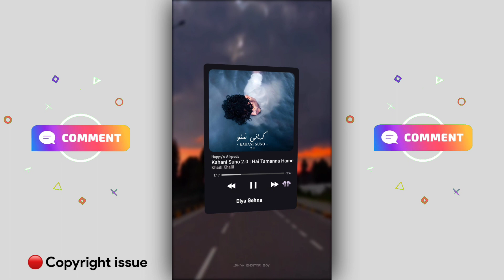Tranding text effect reel video tutorial Editing |🌹Import Preset+Xml file |🌹Alight motion. By.SEB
👉  It is only Status Video Creator 🎬 🤗

👇 Video Highlights Keywords 👇

new hindi song viral reel tutorial,
new hindi songs for reels,
new trending song for reel,
reels tutorial hindi song,
trending indian music on reels,
hindi songs for reels instagram,
hindi song reels tutorial,
reels song video editing,
reels trending song editing,
trending instagram reels songs tutorial,
new reels trending song editing,
instagram new trending video editing music,
hindi songs for making reels,
trending songs for making reels,
hindi trending songs on instagram reels,
hr song instagram reels,
you and i instagram viral song,
songs for video editing reels,
instagram new video editing song,
reel tutorial with music,
best song to make reels on instagram,
how to use song in instagram reels,
how to get hindi songs in instagram reels,
top 5 instagram reel song,
trending indian songs for reels,
trending indian songs on instagram reels,
trending bollywood songs on instagram reels,
trending hindi song on instagram reels,
new reel trend song editing,
transition songs for reels hindi,
hindi music for reels instagram,
most used hindi song in reels,
songs for making reels on instagram

🎎 Comment your favourite songs name and Ill make WhatsApp Status Video for you 💑

               💕💕 Love You All User 💕💕
                      LikeComment and share